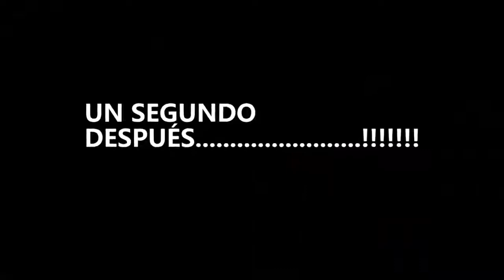Me Lo Dijo Moncho - En La Radio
Con Ustedes El Mejor Animador En La Radio El Poderoso Ramon Shore "Moncho"